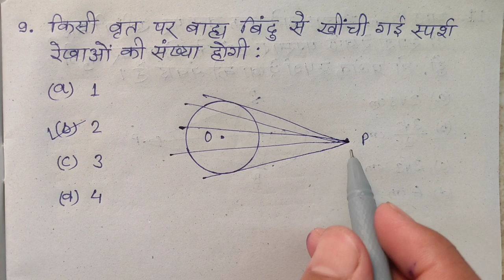9. किसी वृत्त पर बाह्य बिन्दु से खींची गई स्पर्श रेखाओं की संख्या होगी : (a) 1 (b) 2 (c) 3 (d) 4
9. किसी वृत्त पर बाह्य बिन्दु से खींची गई स्पर्श रेखाओं की संख्या होगी :
     (a) 1
     (b) 2
     (d) 4